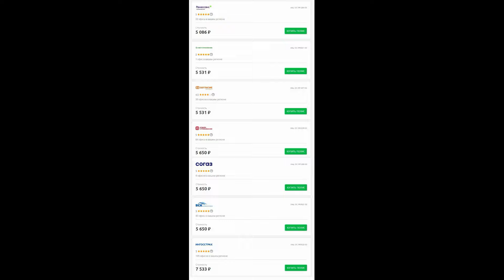Цены ОСАГО с 1 августа 2024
Сколько стоит полис ОСАГО с 1 августа 2024 года - расскажу и покажу на своём примере